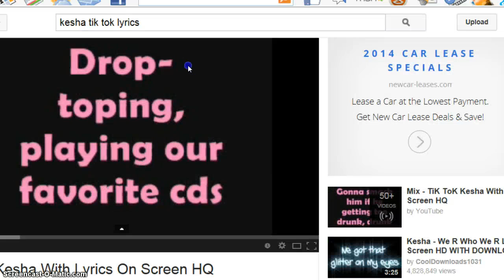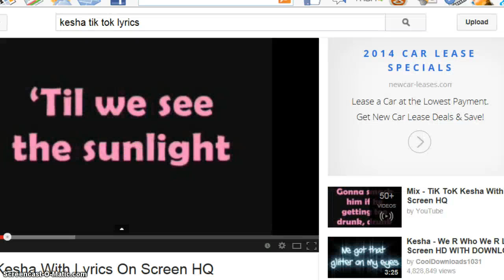Short version Tik Tok AJMV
Starzgirlz rules the land XD